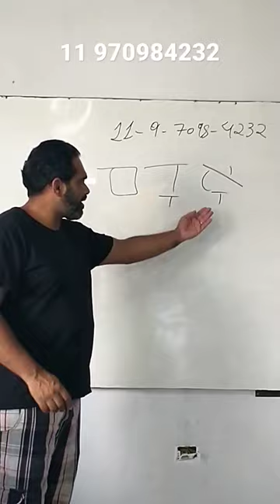O nome de Adão em Hebraico 📖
Vídeo de Prof. Dr. Roberto Silva